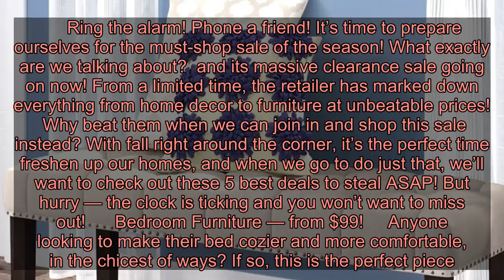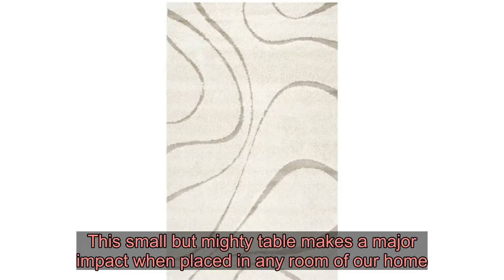5 Best Deals From Wayfair’s Massive 72-Hour Clearance Sale — Up to 75% Off!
Ring the alarm! Phone a friend! It’s time to prepare ourselves for the must-shop sale of the season! What exactly are we talking about?  and its massive clearance sale going on now! From a limited time, the retailer has marked down everything from home decor to furniture at unbeatable prices!   Why beat them when we can join in and shop this sale instead? With fall right around the corner, it’s the perfect time freshen up our homes, and when we go to do just that, we’ll want to check out these 5 best deals to steal ASAP! But hurry — the clock is ticking and you won’t want to miss out!      Bedroom Furniture — from $99!     Anyone looking to make their bed cozier and more comfortable, in the chicest of ways? If so, this is the perfect piece. This diamond-tufted upholstery is available in three sensational shades, and any will do if we’re looking to elevate our bedroom in an elegant manner!    2. Living Room Furniture — up to 65% off!   : We love a conversation piece! When we’re having a conversation in our homes, what better way to start it off than with how much everyone loves this bold-colored seat? This seat is available in four fabulous shades and each of them will be as eye-catching as the next. The best part? It’s so chic and even more comfortable. Bingo!    3. Area Rugs — up to 75% off!    In the market for a brand new rug? How about a contemporary piece? If so, this is the ultimate 2-for-1 rug! It comes available in a cream/tan shade and features simple swirls throughout. The neutral-base tones won’t just work with any room in our homes, but work well nonetheless!    4. Accent Furniture — starting at $49.99!    Good things come in small packages! Don’t believe Us? Look at this end table. This small but mighty table makes a major impact when placed in any room of our home. It’s the perfect size for a stack of books or decor, and even better? There are seven sensational wood-based tones to chose from. Get one or grab them all!    5. Outdoor Furniture — up to 65% off!    Ready to open up your backyard to endless possibilities? Of course, and what better way to do just that than with this five-piece set? Shoppers will receive pieces including a sectional sofa, water-resistant cushions and even a matching table! All are made of a beautiful woven wicker that will elevate every single space to the chicest of levels. This set will be the perfect place to make some memories. Capture them in pictures for the world to see!